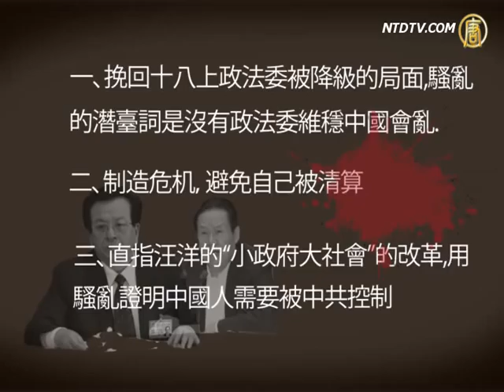軍警便衣現身「反日」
（更正：後經當事人證實，廣東人權藍白色橫幅與汪洋無關，是民衆自發行爲。）

趙培：網上一直有傳聞這次的反日遊行後面的組織者是政法委和中宣部。現在我們看一下現場的圖片，這位組織者胸上挂著話筒。在湖南遊行的人群中，出現了被擊斃的周克華式挎包的兩個人一個在用話筒，一個在用步話機，十分像周克華式便衣。這群參與打砸的便衣人員有紀律、行動一致，完全像武警和特警人員，作為政法委的周永康罪責難逃。

作家天祐在微博說，根據網友的舉報，上海打砸人員有一群人是從外地一車一車運到市區的；廣州也有網友說，打砸人員在地鐵站排隊買車票，明顯不是廣州常住人員。在西安騷亂之後，政府立刻封城抓人，很明顯政府知道來製造騷亂的不是本地人，這些人是甚麼來頭呢？